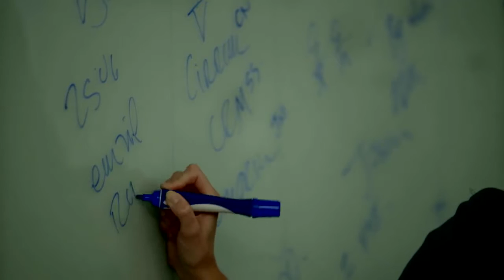Genesys - WESTPAC New Zealand